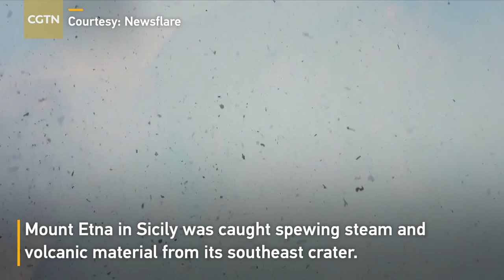Mount Etna spews steam and volcanic material from southeast crater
Mount Etna in Sicily of Italy, one of the world's most active volcanoes, was caught spewing steam and volcanic material from its southeast crater on Friday.